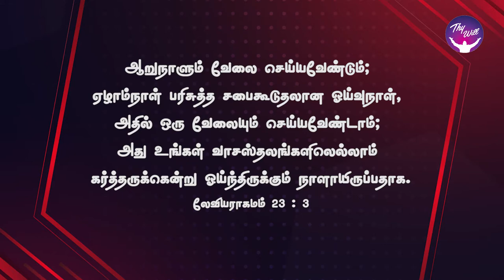God Morning Season 2 | மகிழ்ந்து களிகூறு | RBU Shyam Kumar | Thywill